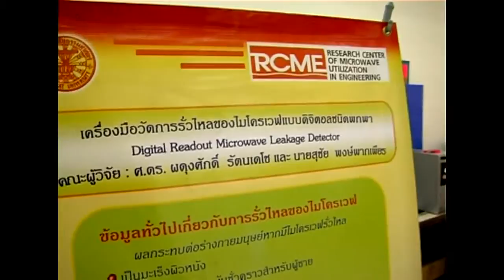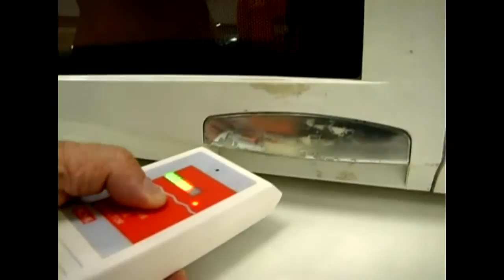Technology World 01 04 551